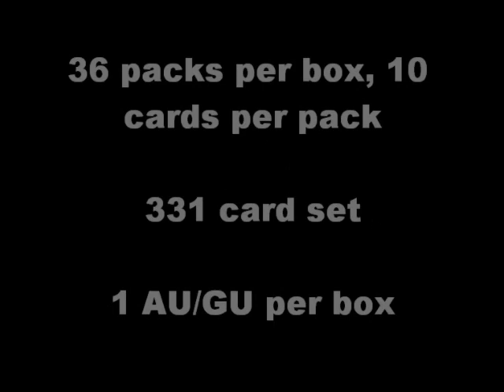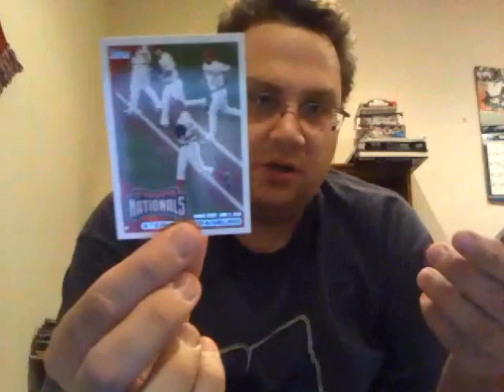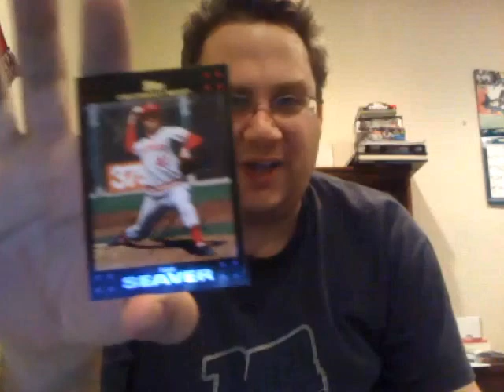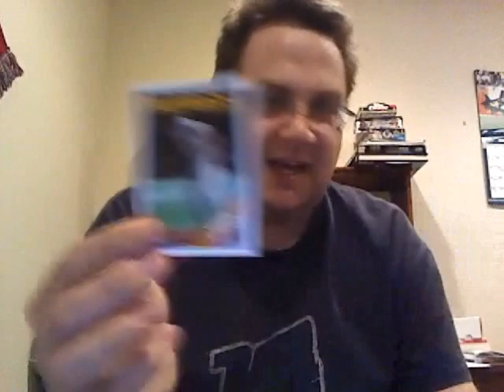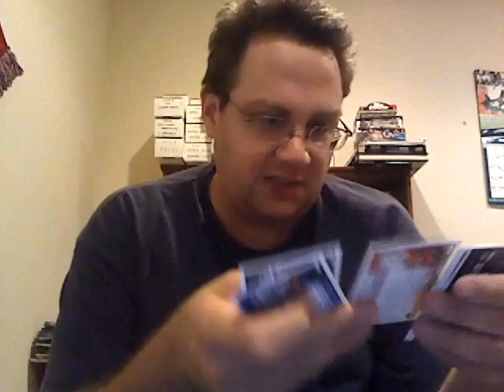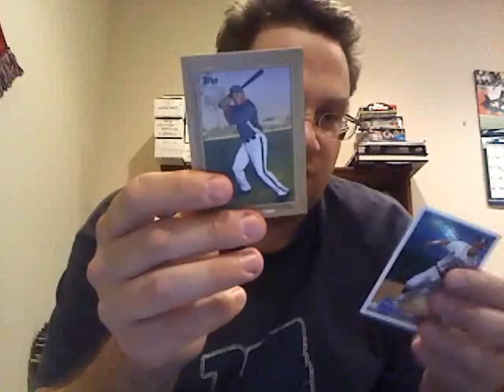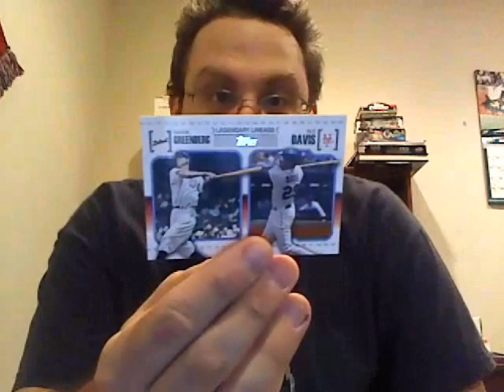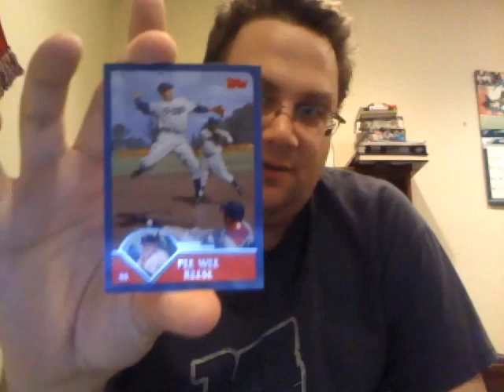Video Break: 2010 Topps Update (part one)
Don't you wish you get free boxes from Topps?